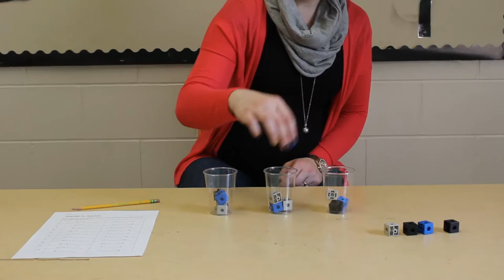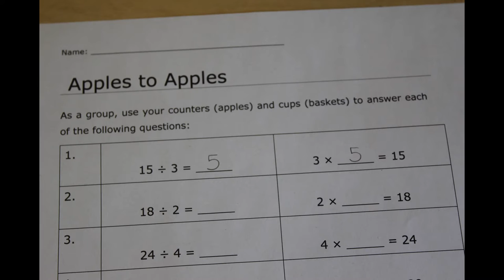Counters & Cups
Use counters and cups to solve multiplication and divsion questions!

This video was created as part of an assignment for ETAD 803 at the University of Saskatchewan.